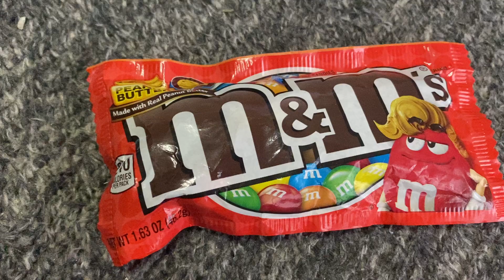世界よ！これが日本の美味しい食べ物飲み物 お菓子 58